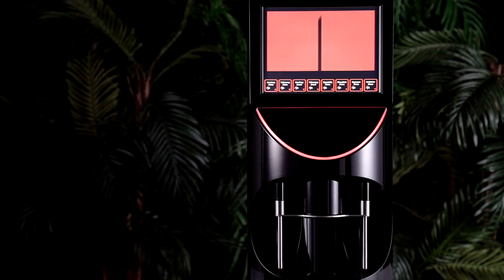rijo42 Brasil RSD Touch | BEST COMMERCIAL COFFEE MACHINE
A new era of coffee machine. The Brasil RSD Touch is an innovative, high performance bean to cup coffee machine with multimedia display.